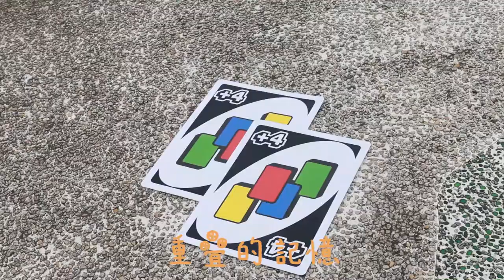中山附中107級 高三甲 畢業歌-回憶綠洲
歌詞
整 個 校 園   綠 意 盎 然 但 蚊 子 很 多
買 瓶 綠 洲   這 個 下 午 放 肆 去 揮 霍
我 的 朋 友   雖 然 起 初 我 們 不 太 熟
但 還 是 一 起 渡 過 那 麼 多
籃 球 排 球   比 賽 很 多 還 有 你 陪 我
穿 越 油 小   小 心 閃 避 教 官 的 追 究
我 的 青 春   有 你 陪 我 讓 一 切 不 同
明 白 什 麼 才 是 我 追 求
嘿   最 好 不 要 忘 記   我 們 那 些 曾 經
關 於 年 少 輕 狂 的 不 服 氣
逆 著 陽 光   小 小 成 長
堅 定 眼 神 不 投 降
對   沒 有 所 謂 分 離
不 用 感 到 可 惜
至 少 有 我 們 重 疊 的 記 憶
單 純 的 感 情
眼 神 的 默 契
替 沒 有 色 彩 的 生 活
趕 走 孤 寂
嘿   感 謝 我 的 生 命   有 了 這 一 個 你
陪 伴 我 看 過 那 麼 多 風 景
我 的 世 界   因 為 有 你
剎 那 間 變 得 驚 奇
對   就 是 這 一 個 你
有 點 討 厭 的 你
在 我 的 生 命 留 下 足 跡
有 苦 又 有 淚   快 樂 和 傷 心
我 的 青 春   因 為 有 你   值 得 珍 惜

幕後組員&特別感謝名單
導師 翁嘉孜老師
導演 洪崇恆
拍攝 洪崇恆、蘇于倢
劇本 毛慧織、侯雅元
作詞 陳霈玲、邱莞淩
作曲 杜桓、陳霈玲
吉他 杜桓
鋼琴 張禹桐
鼓   張禹桐
剪輯 洪崇恆、侯雅元、陳昱瑋
音樂 洪崇恆、孫御翔
字幕 毛慧織
演出 全體高三甲、路玉揚、教官
特別 感謝全體高三甲同學、陳振杰老師、
胡惠玲老師、張毓棻老師、
吳宜憲老師、李銀脗老師、盧毓騏老師、
張禹桐、孜安的電繪板